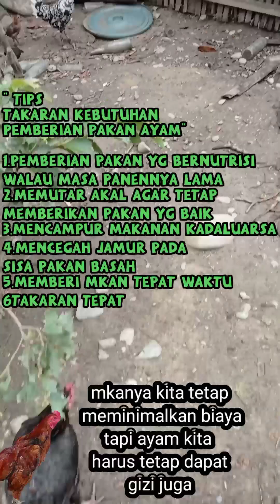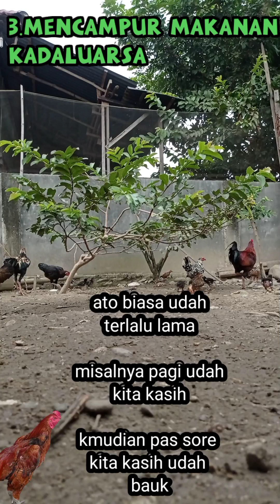Cara takaran kebutuhan pemberian pakan ayam